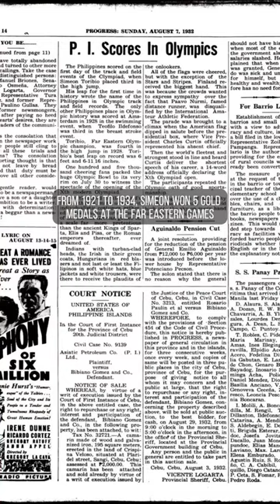Mighty Magulang: Simeon Toribio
September3 TodayInHistory Simeon Toribio, Filipino athlete and public servant, was born in 1905.

Image Credits: Bohol’s Roving Eye, Edwin Price Ramsey, La Vanguardia, Manila Times, National Library of Australia, Pinoy Athletics, Progress, Tribune, Wikipedia